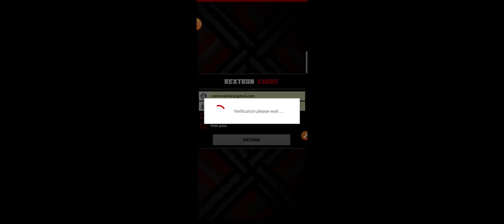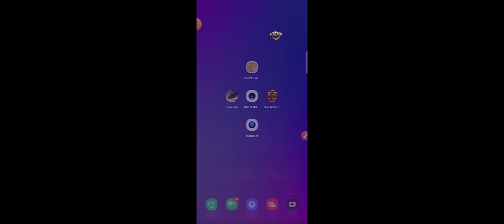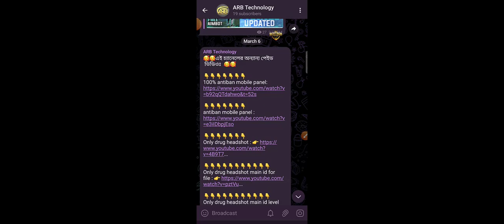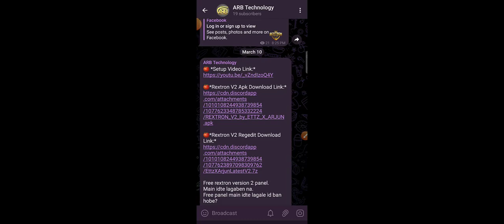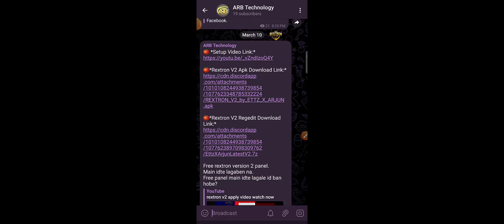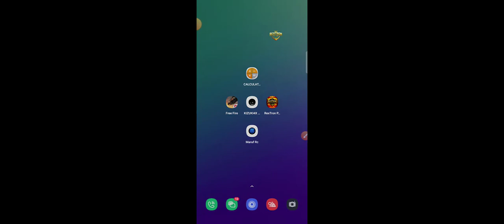Rextron version 2 প্যানেল সম্পূর্ণ ফ্রি । how to download Rextron version 2 panel | Rextron version2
🥰🥰এই চ্যানেলের অন্যান্য পেইড  ভিডিওঃ  🥰🥰

injoying free panel : টেলিগ্রাম  এ জয়েন দিয়ে লিংক নিন । ( Get the link by joining Telegram. )

🥰🥰ই চ্যানেলের অন্যান্য ফ্রি হ্যাক ভিডিওঃ  🥰🥰

বিশেষ দ্রষ্টব্যঃ ফ্রি হ্যাক গুলো কখনোই মেইন আইডিতে লাগাবেন না । মেইন আইডি তে লাগিয়ে আইডি ব্যান হলে আমরা দায়ী থাকবো না ।